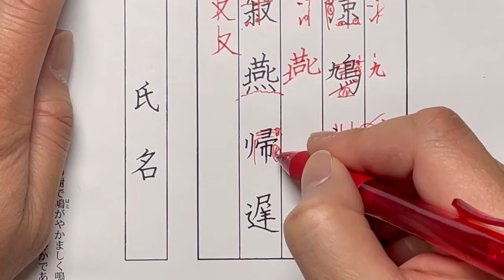暁書４月号ペン字級課題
暁書４月号ペン字級課題の解説になります。